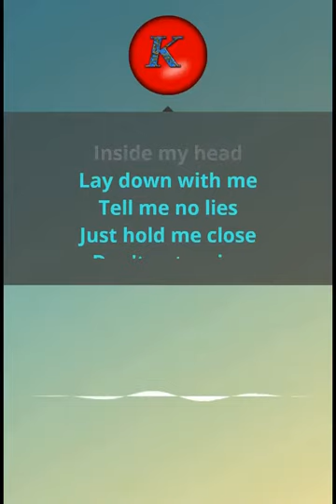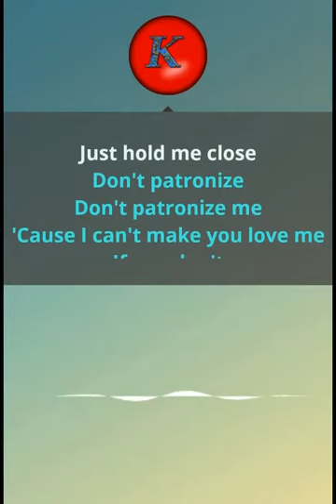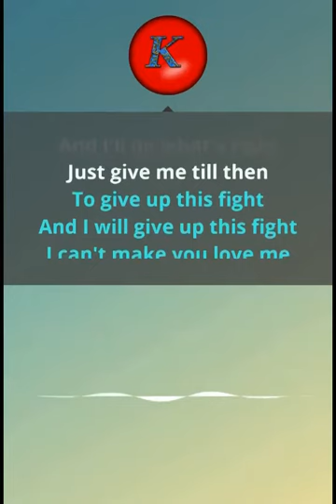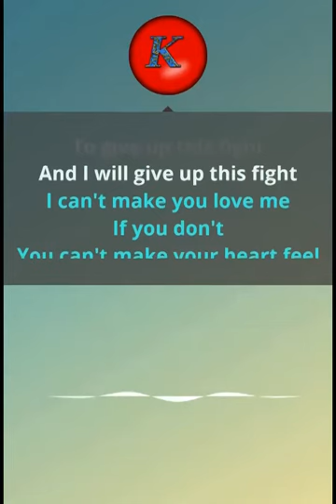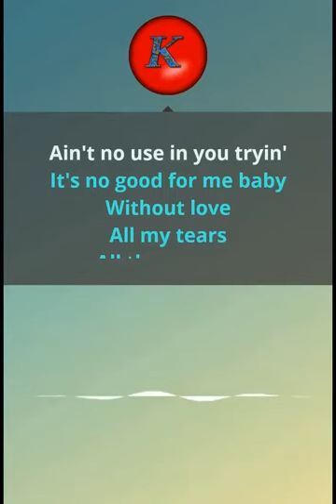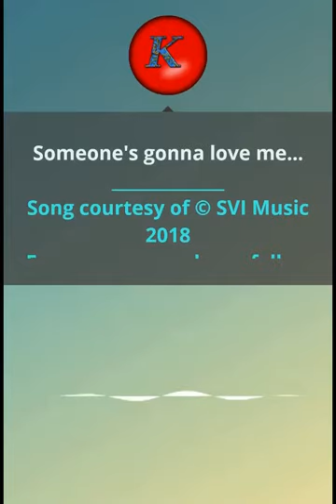George Michael- Can't make you love me. Karaoke